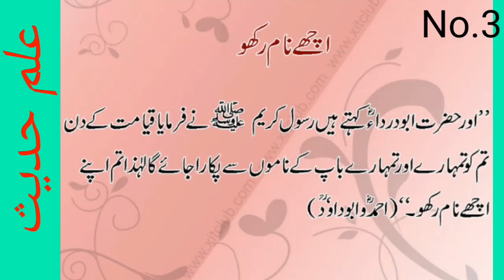علم حدیث نبوی شریف صلی اللہ علیہ وآلہ وسلم video.no.3